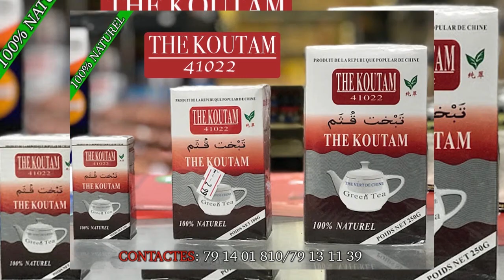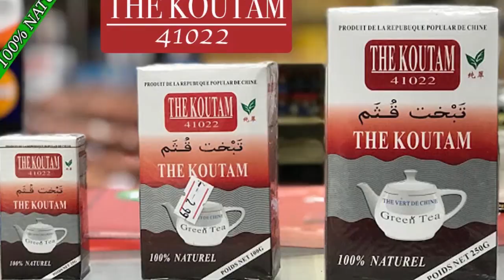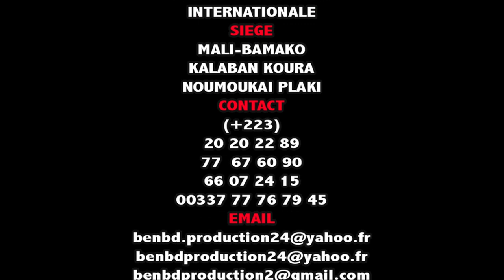la nuit du ceremonie de pouvoire massa traore partie 3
SOMA GOUANDJAN MASSA TRORE L'HOMME avec son HERITAGE dans sa DEMONSTRATION DE POUVOIR dans la DANSE de KONO Partie 2  LA MAGIE NOIR au MALI dans sa tradition naturel  et pour leurs sortie de KOMO la Magie noir incontournable en Afrique et beaucoup renommé au Mali
pour sa tradition avec ces génies pour renforcé leurs donnent traditionnel, Voyant, Prédicateur et Guérisseur qui est très très renommé dans le sous région et au Mali et aujourd'hui avec leurs pouvoirs de biens faite ils sont reconnus partout dans le monde entier grace à l'enfant produise ( SOMA GOUNANDJAN MASSA TRAORE ) pour la vrais solution à tout vos problèmes par tout dans le monde entier contacts de SOMA GOUNANDIA MASSA Pour la Démonstration de son Pouvoir pour vous les fans Contacts.